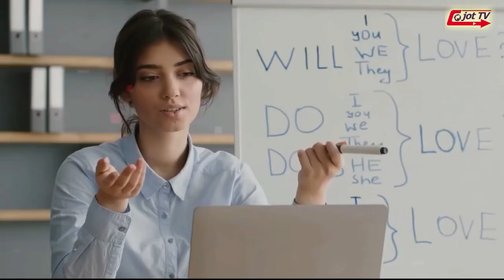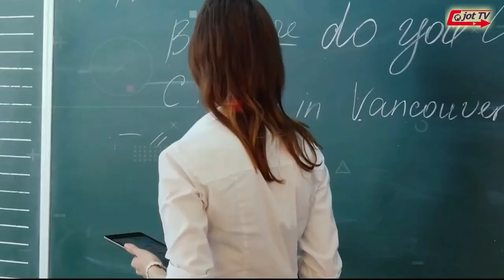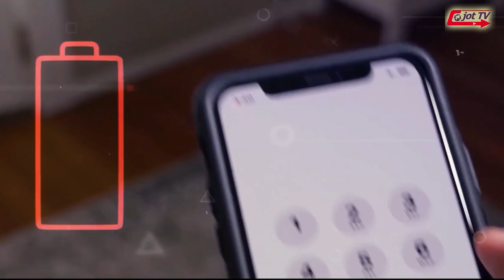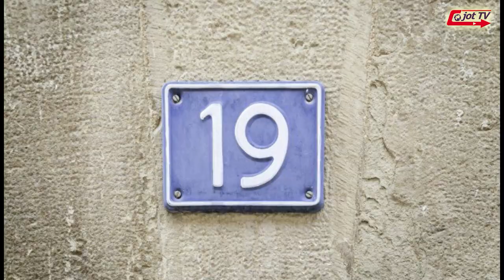ਫੋਨ ਦੀ ਬੈਟਰੀ LOW ਹੋਣ ਤੇ ਕਾਲ ਕਿਉਂ ਨਹੀਂ ਕਰਨੀ ਚਾਹੀਦੀ ?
Why should you not call when the phone battery is low ?
फोन की बैटरी कम होने पर कॉल क्यों नहीं करना चाहिए ?